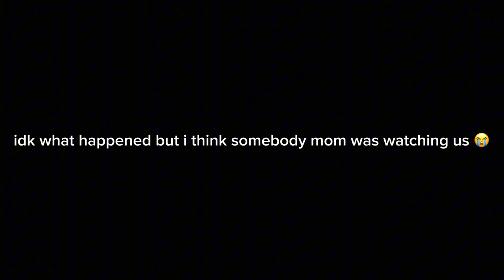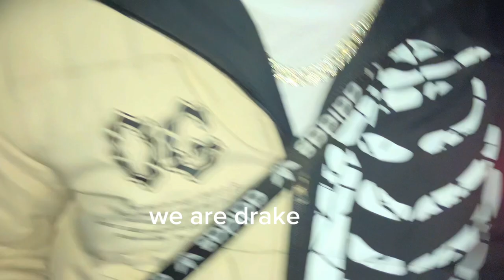DNR VLOG 5 📸🧘🏽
WELCOME TO THE DESCRIPTION TWIN thank u all for the unconditional support for everything it’s been truly a pleasure the goal is to at least get 30 likes THATS THE GOAL that’s it we have collabs and more different vlogs coming soon stay tuned we love u all❤️

TOOLS: IPHONE SE 2022 IPHONE 14 CANON CAMERA